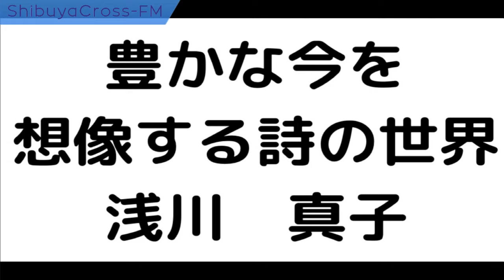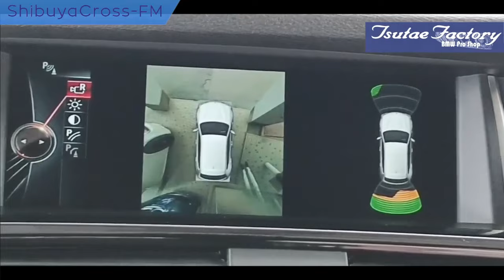【東京おしゃべり倶楽部RADIO】2023.08.06放送分 MC 雪乃精レイ 優月 ゲスト 冬月みぃな Nazuki(電話出演) 中川和美(VTR出演)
MC 雪乃精レイ